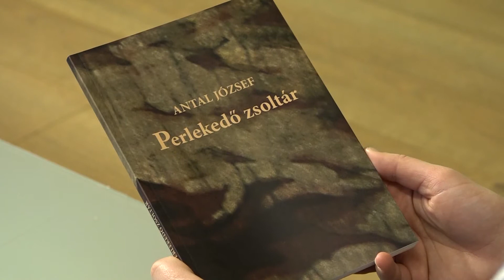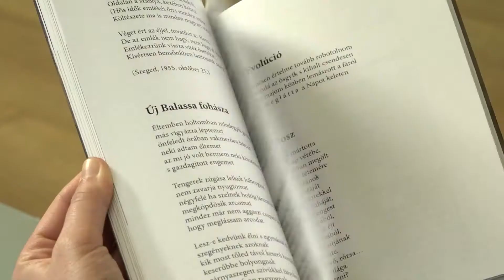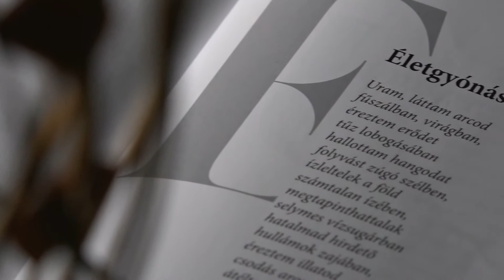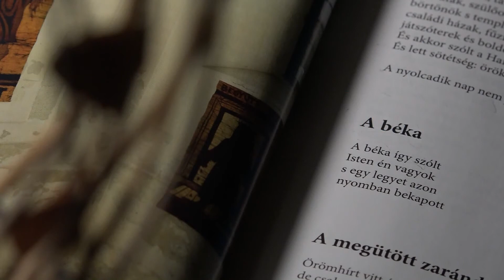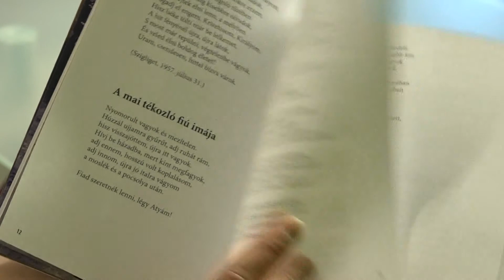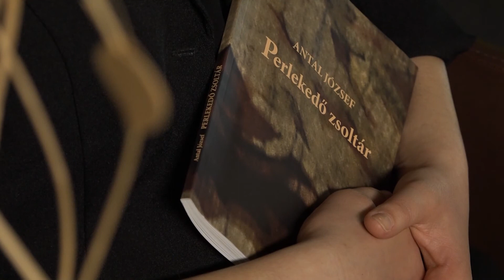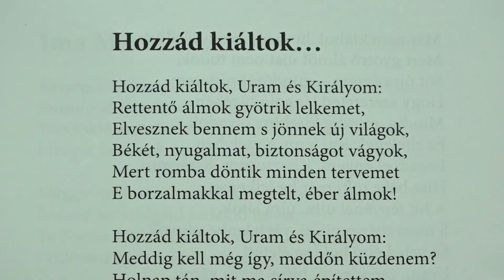Antal József római katolikus pap, zenetudós idén lenne 80 éves - Társalgó